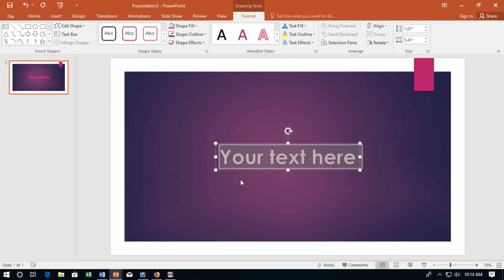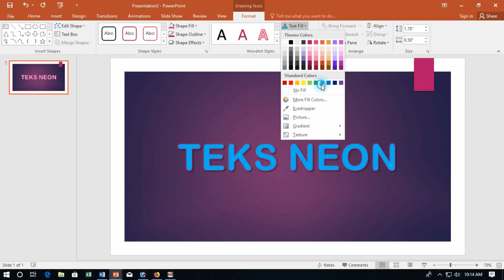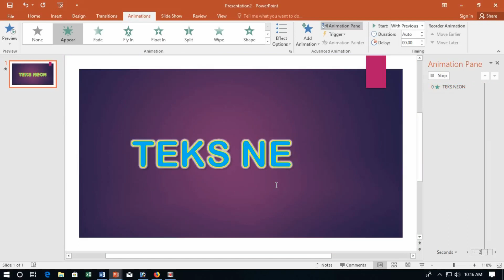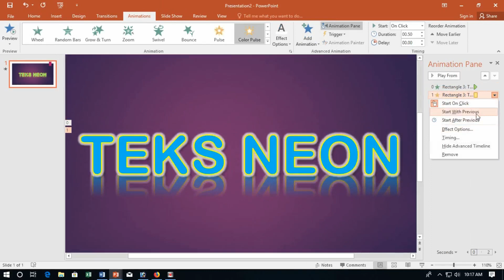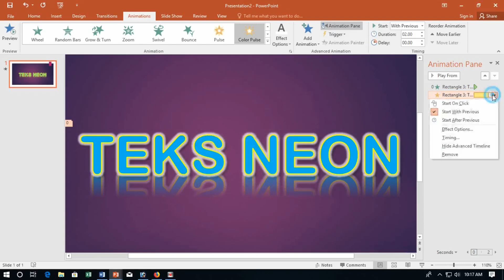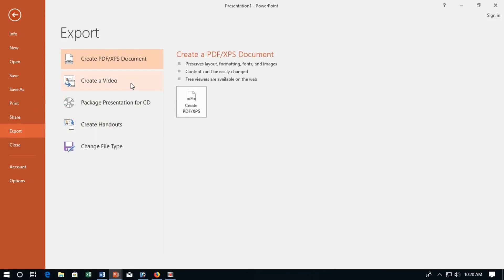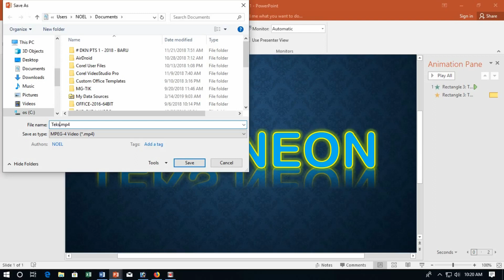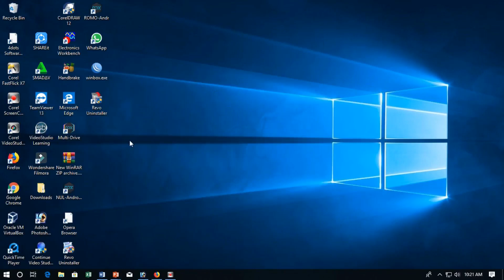Power Point - Membuat video animasi teks neon